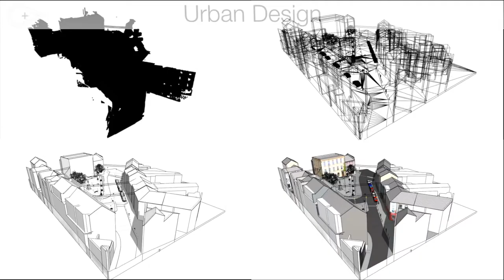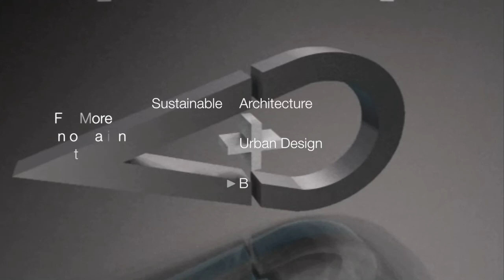Enniscorthy Market Square Urban Masterplan: Cummins + Voortman Ltd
Detailed Urban Masterplan for the Market Square in Enniscorthy Co. Wexford -design to improve the experience for all users of the space but to retain the historic feel of the space. The practice had modelled the buildings to better assess the design and present the design to the local Authority and the Public

Cummins + Voortman Ltd. is an Sustainable & Ecological Architectural focused practice based in Tipperary, Kilkenny & Dublin Ireland that is focused on high grade Sustainable Architecture, Urban Design & BIM. It was founded in 2005 to meet the changing needs of the Irish market and to set a new standard in design and client service for projects of all scales including both domestic and commercial clients. The practice uses the very latest technology at all stages of the design/production process to allow maximum focus on the most important Architectural and/or Social aspects of each specific project. The practice has carried out projects throughout Ireland and also internationally